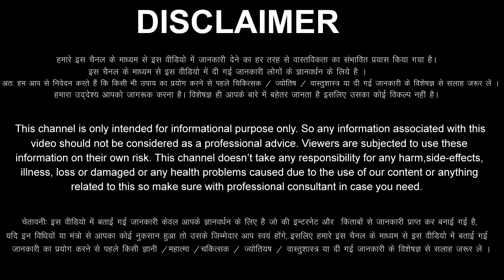कुंभ राशि वालों 1 से 31 अगस्त 2023 / 7 शुभ समाचार, बड़ा सरप्राइज, घर घर मिठाई बांटना पड़ेगा Kumbh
aaj ka Kumbh rashi ka aaj ka rashifal aaj ka Kumbh Rashifal 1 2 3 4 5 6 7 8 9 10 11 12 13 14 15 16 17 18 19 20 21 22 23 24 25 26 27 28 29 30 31 July 2023
Kumbh Rashifal July 2023
Kumbh Rashi July 2023
Aquarius Horoscope July 2023